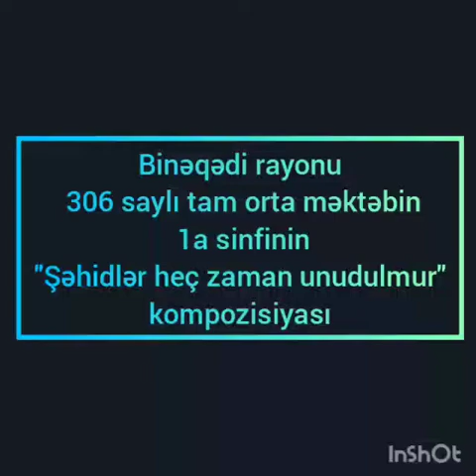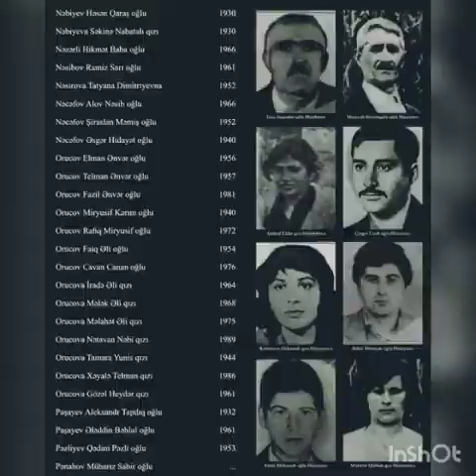Şəhidlər heç vaxt unudulmur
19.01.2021-ci il tarixdə 306 nömrəli məktəbin 1a sinif şagirdləri "Şəhidlər heç vaxt unudulmur" mövzusunda videoçarx nümayiş etdirdilər. Onlayn şəkildə təqdim olunan ədəbi-bədii kompozisiya Azərbaycan xalqının qəhrəmanlıq salnaməsi olan Qanlı yanvara, azadlıq fədailəri olan şəhidlərimiə həsr olunmuşdu.